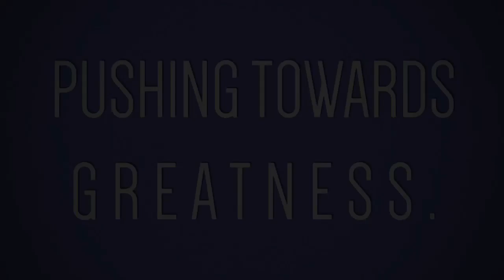STOWELINK IN SA PITCHING AT CAMBRIDGE UNIVERSITY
courtesy of my little big thing and Cambridge university CISL programe